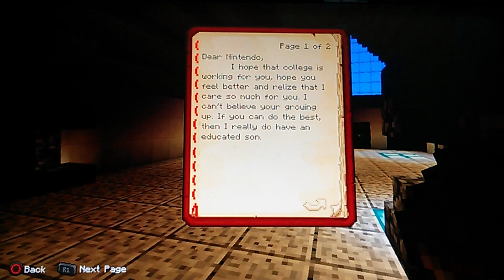BlueDock University Ep. 2 | The Wacky Job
My job becomes insane after my new University will come to a start